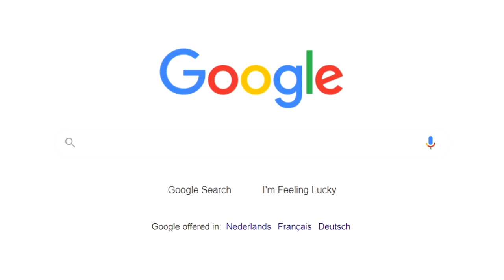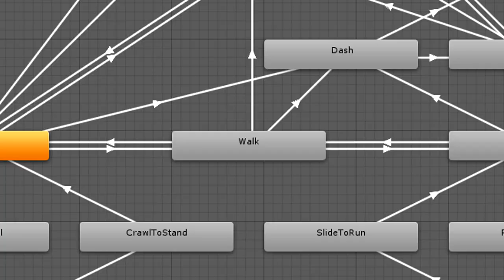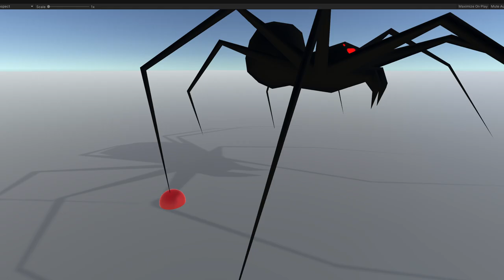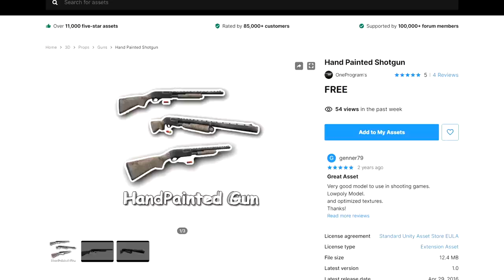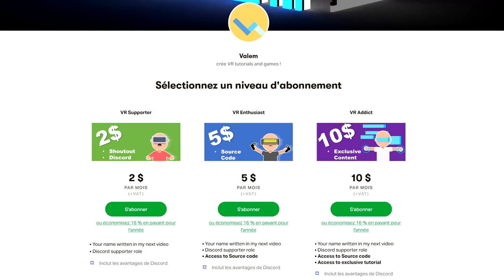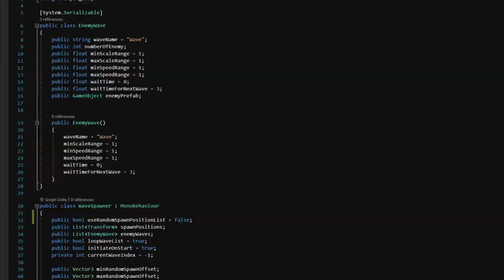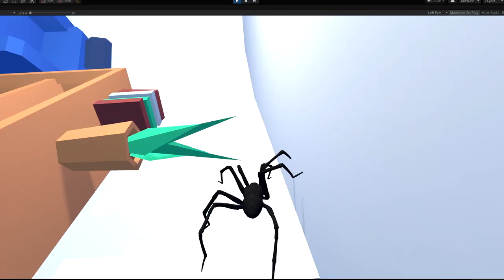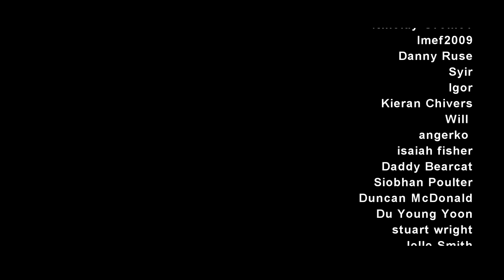Making the Scariest Enemy For my VR Game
Making a good enemy is harder than you think it is but it's just so much fun.

If you want to have a look at the current state of the game you can download the apk here :
Warning the game is trash atm.

If you want to learn VR dev, here are some other really good channel you should appreciate :

⌨️ Game Dev

👨‍🎓 Vr Dev